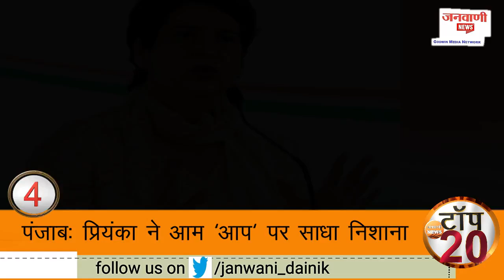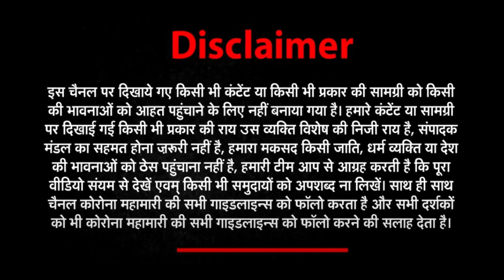Janwani News Top 20: 20 बड़ी खबरें | 13 February 2022 | Latest News | Big News